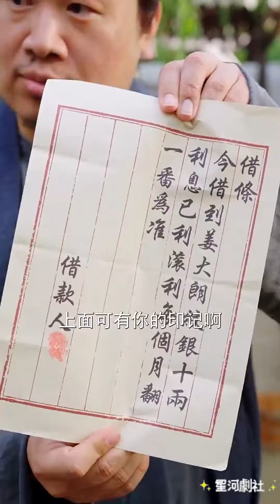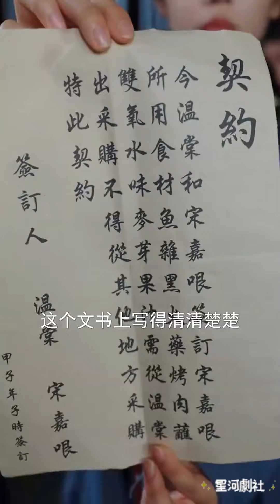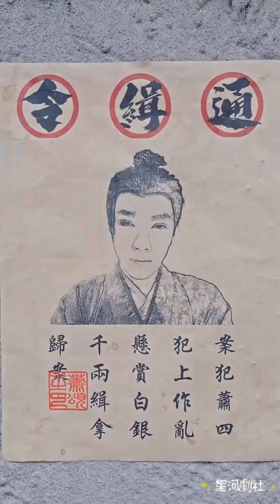【完整大结局全集】（73集全）周凌丰&徐真👩‍💼《穿书后恶毒后娘偷听我心声》短剧